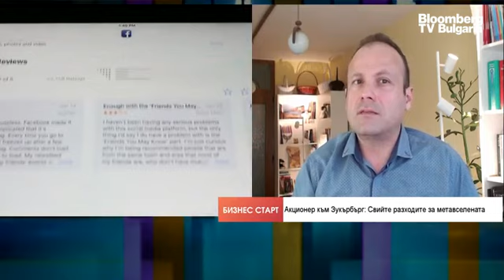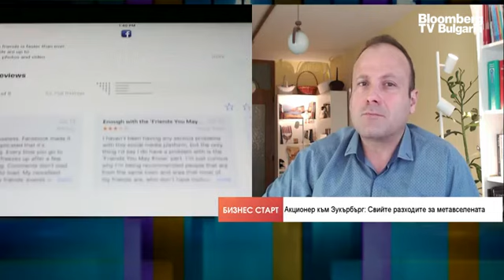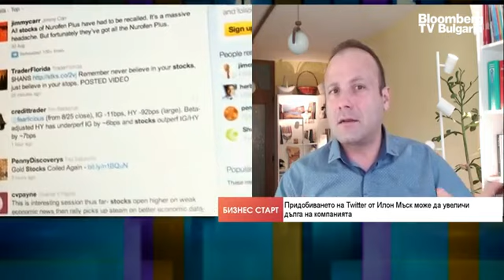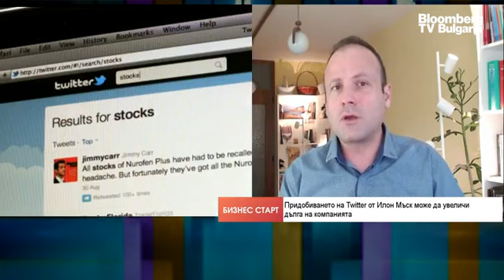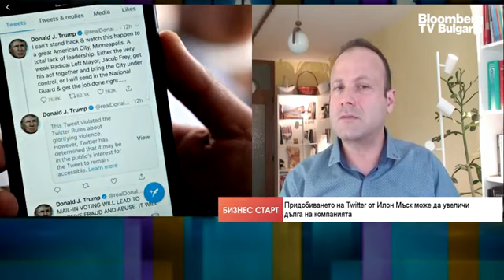Meta трябва да намали разходите в метавселената, призова акционер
Около година след като Facebook промени името си на Meta Platforms Inc., за да подчертае новия си фокус върху метавселената, дългогодишният акционер Altimeter Capital Management призова компанията да ограничи разходите си проекта. Това каза Бойчо Попов, гл. редактор на Investor.bg, в ефира на предаването "Бизнес старт" с водеща Роселина Петкова.